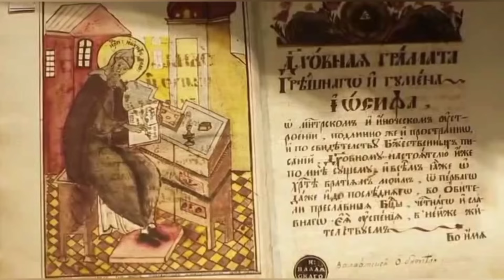КАЖДАЯ МАТЬ - МУЧЕНИЦА.. СВЯТОЙ ИУСТИН ПОПОВИЧ